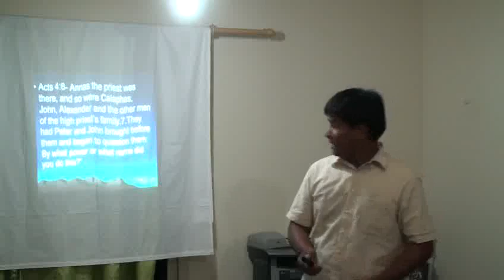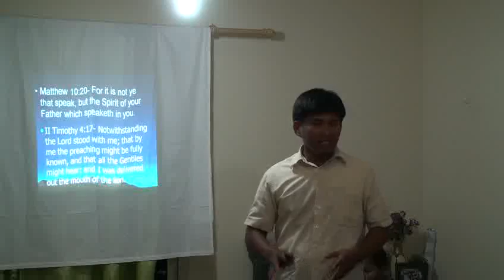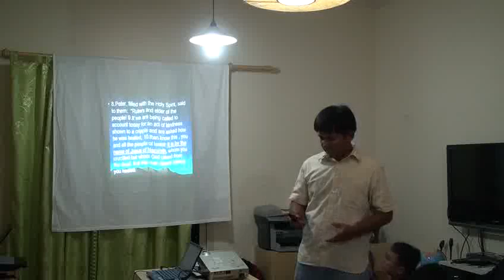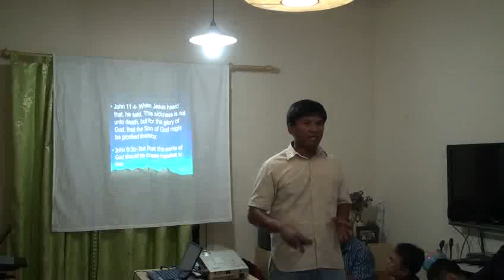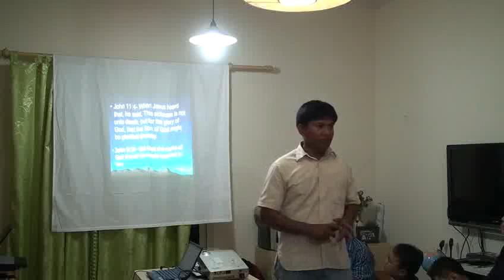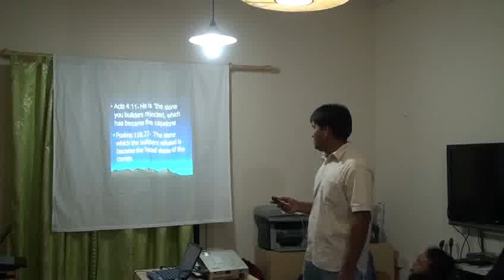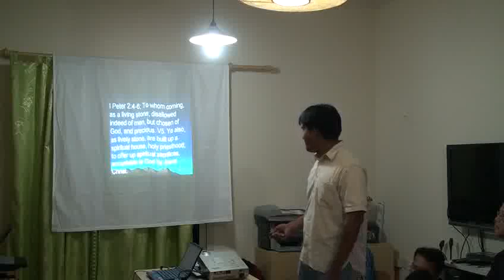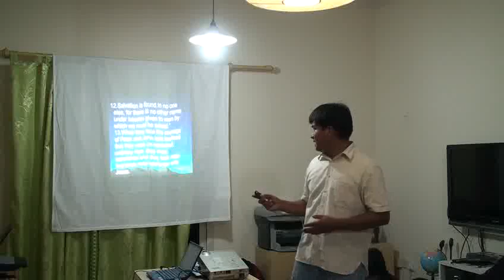Power of the Gospel_2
Bro. Jeff
Oct. 14, 2010
Dubai UAE